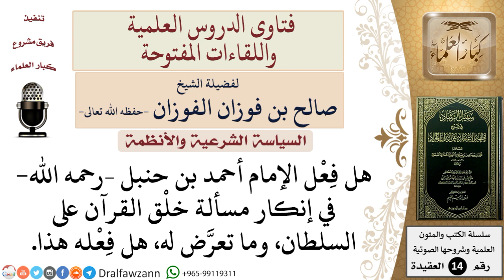هل أصاب الإمام أحمد بن حنبل –رحمه الله في إنكاره على السلطان مسألة خلْق القرآن؟ للشيخ صالح الفوزان